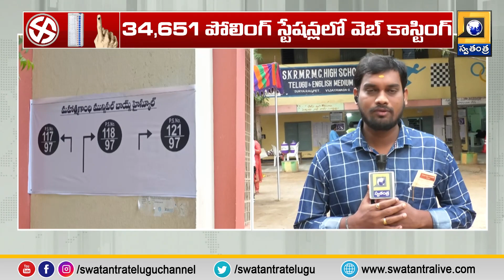Vijayawada Suryarapeta Polling Stations | విజయవాడ సూర్యారావుపేట పోలింగ్ స్టేషన్లు | Ap Polling